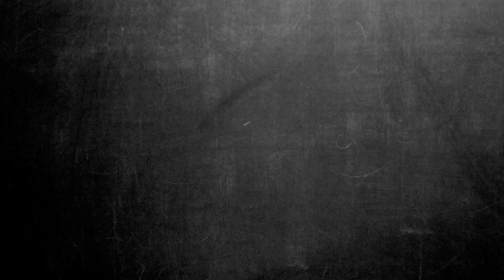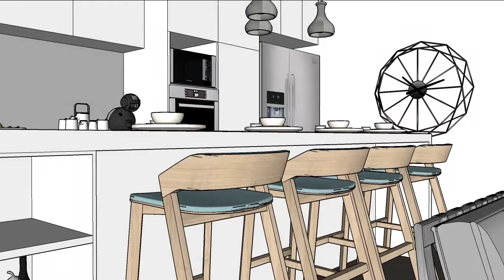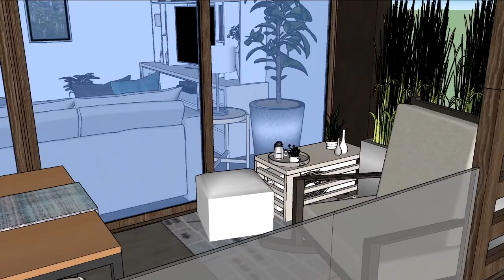Maqueta 3D departamento contemporáneo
En esta ocasión les mostramos el diseño de un departamento que en un comienzo era de estilo nórdico, pero que evolucionó a ser más bien contemporáneo.